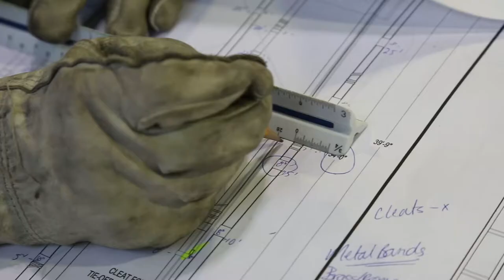Behind the Scenery - Part 1 - The Masts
Videographer Beatrice Copeland goes behind the scenery at F&D Scene Changes in Calgary, Alberta, Canada to capture the making of AMAZING GRACE set pieces for the world-premiere production in Chicago.

AMAZING GRACE - The song the world knows. The story it doesn't.